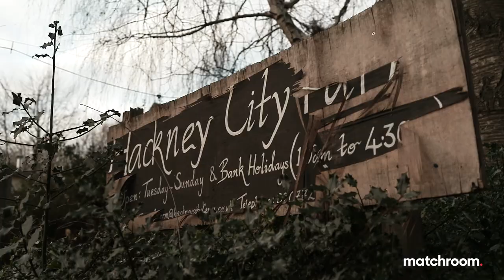Lawrence Okolie talks upbringing, Michal Cieslak, possible Heavyweight switch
WBO World Cruiserweight Champion Lawrence Okolie takes a stroll around Victoria Park in Hackney with Chris Lloyd. The pair discuss Okolie's rise from amateur prospect to World conquerer, a possible move up to Heavyweight, the next fight against Michal Cieslak and much more!